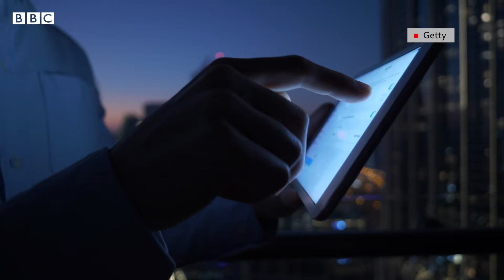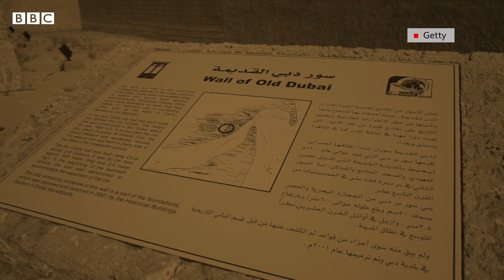United Arab Emirates : રણપ્રદેશની સલ્તનતમાંથી આ દેશ વૈશ્વિકશક્તિ કેવી રીતે બની ગયો?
વાઇબ્રન્ટ ગુજરાત ગ્લોબલ ઇન્વેસ્ટર્સ સમિટમાં જેને વડા પ્રધાન મોદીએ પોતાના ભાઈ કહીને સંબોધન કર્યું તે મોહમ્મદ-બિન-ઝાયદ કોણ છે? તે યુએઈ એટલે કે યુનાઇટેડ અરબ અમીરાત શું છે?ગગનચૂંબી ઈમારતો અને ઇન્ફ્રાસ્ટ્રક્ચર આકર્ષાઈને અનેક લોકો દર વર્ષે દુબઈ જાય છે. રોજગારી અર્થે પણ દુબઈ જનારા ગુજરાતીઓનો વર્ગ ઘણો મોટો છે. ત્યારે આ વીડિયોમાં વાત એની કે દુબઈ જેનો ભાગ છે તે યુનાઈટેડ અરબ અમીરાત કેવી રીતે બન્યું? વાત એ પરિવારની કે જ્યાં એક સમયે માત્ર રણની ધૂળ હતી ત્યાંની સલ્તનતે તેને ગ્લોબલ પાવર કેવી રીતે બનાવી?
તમે અમારી સાથે જોડાઈ શકો છો :

JioChat Channel : BBC Gujarati
ShareChat : bbcnewsgujarati